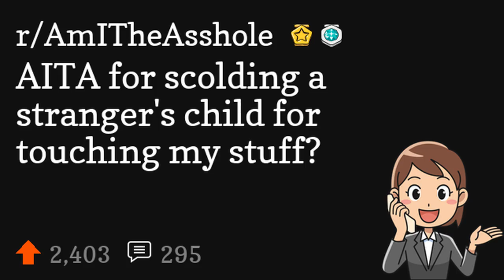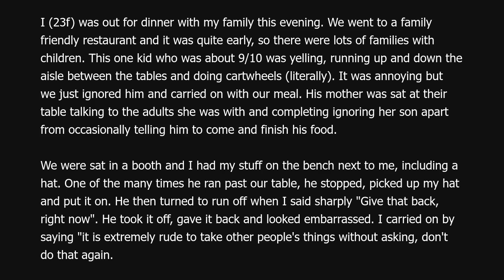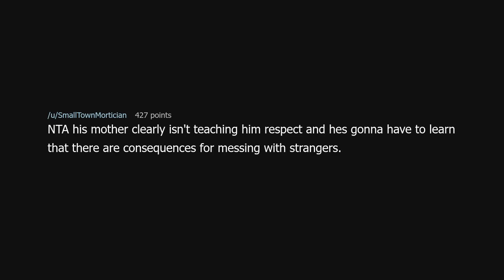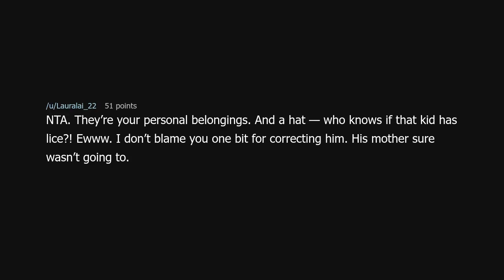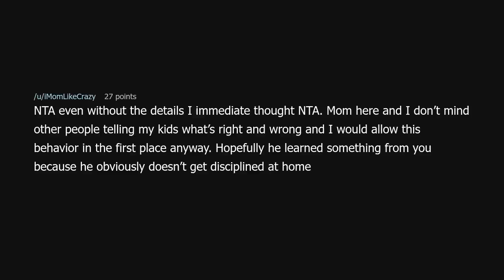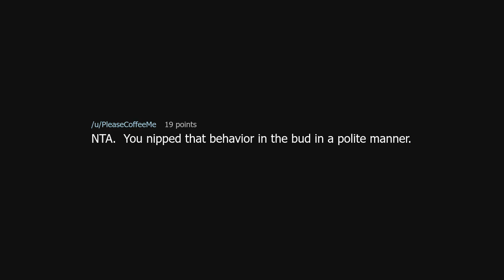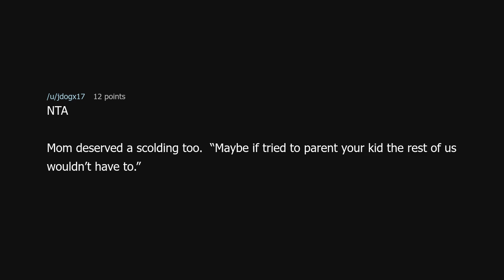AITA for scolding a stranger's child for touching my stuff?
AITA for scolding a stranger's child for touching my stuff? (r/AmITheAsshole)

Source: BingandBong123 on Reddit (link removed because YouTube keeps dinging me for linking to a "site with nudity"!?)